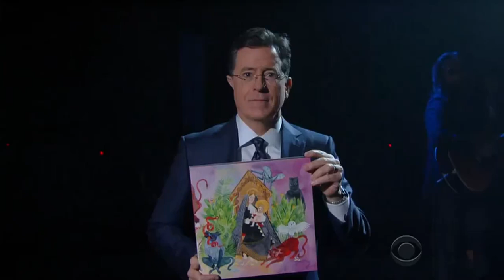Father John Misty, "Holy Shit" on The Late Show w/ Stephen Colbert - 1/14/16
Perhaps the definitive performance of the track from his album 'I Love You, Honeybear.'

I claim no ownership. I just think it's really great. Please don't take it down? That would be super good.